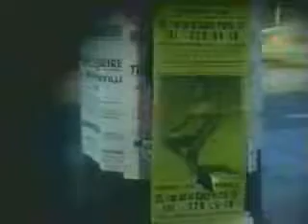Strawberry Switchblade - Jolene ＧＯ ｔｏ Ｒａｄｉｏｔｅｌｅｖｉｚｙｊａｈｏｕｙｉ ｃ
ＧＯ　ｔｏ　Ｒａｄｉｏｔｅｌｅｖｉｚｙｊａｈｏｕｙｉ　ｔｙＰＥ　Ｒａｄｉｏｔｅｌｅｖｉｚｙｊａｈｏｕｙｉ　ＩＮ　ＴＨＥＳＥＡＲＣＨ　ＢＯＸ

Strawberry Switchblade - Jolene

cute 80s synthpop cover of dolly parton's jolene